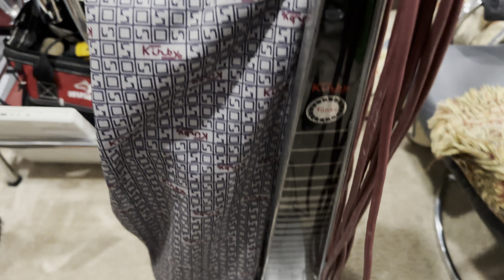Mismatched 1984 Kirby Heritage 84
A Heritage 84 with a Tradition sani-emtor. A style 1 bag adaptor and filltube. A Heritage II outer bag, and nozzle. And a Legend II cord.